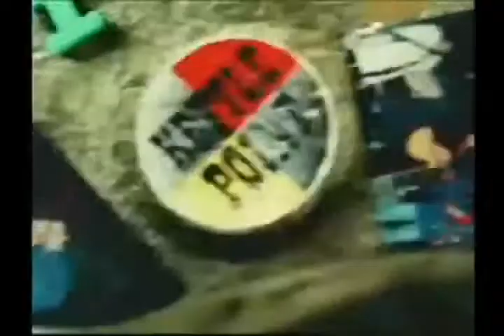George Leach - Young Enough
George Leach est un auteur compositeur Stl'atl'imx de Lillooet, en Colombie Britanique (canada)